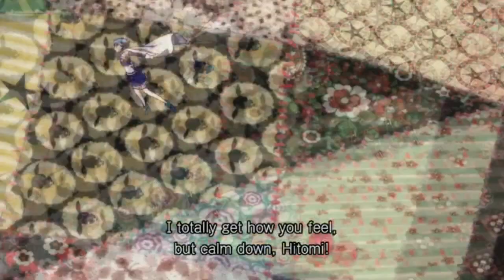Madoka Magica Movie 3 AMV Part 1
Anime :Madoka Magica Movie 3